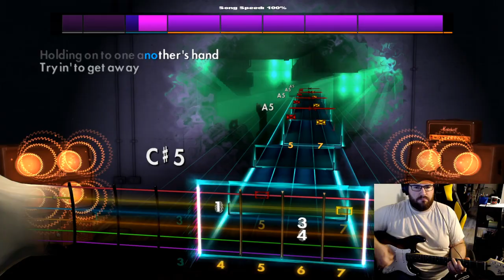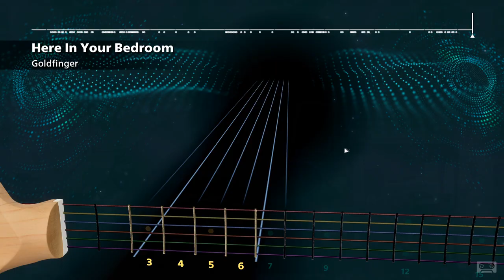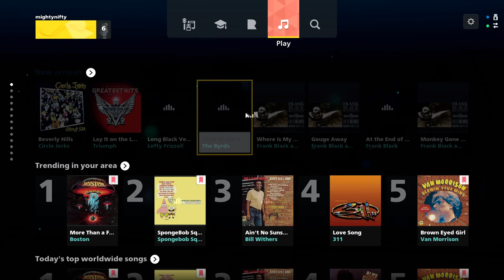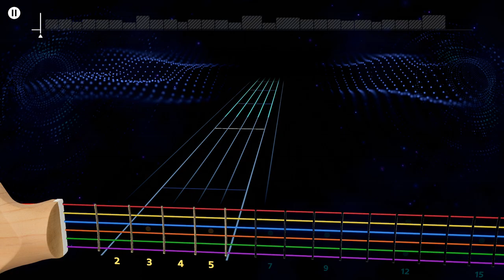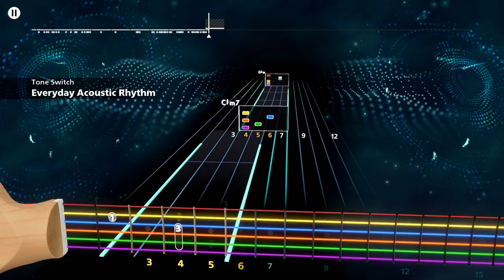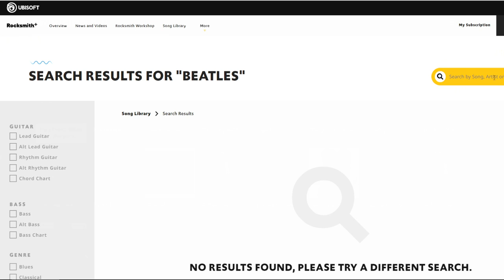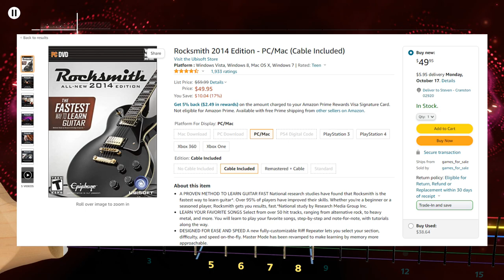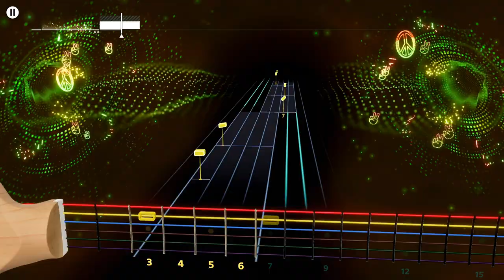Rocksmith Plus is a Disappointment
No idea how this video wound up being longer than the original, especially without a music video, but I hope you all enjoy. I hope Ubisoft can figure out how to make things work before it's too late, but right now my disappointment is immeasurable and my day is ruined.

Timestamps:
0:00 - Intro
02:09 - Positives
08:20 - Negatives
21:10 - Song List
28:20 - Conclusion